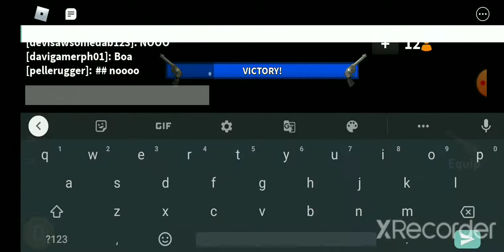Jogando Murder Mystery 2